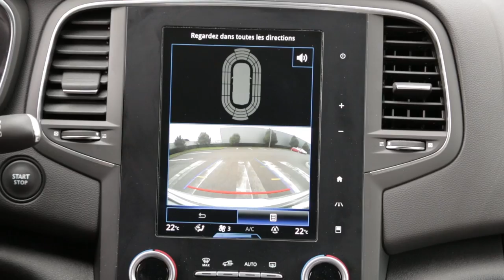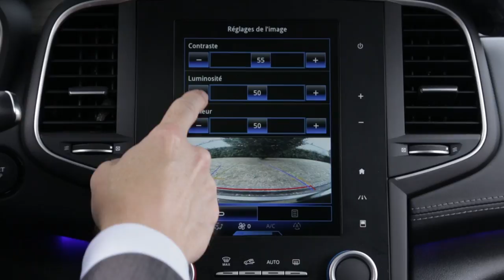Bakkamera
MEGANE (DAN)